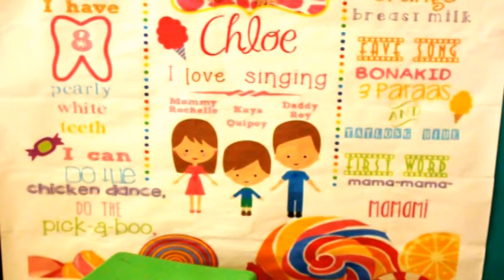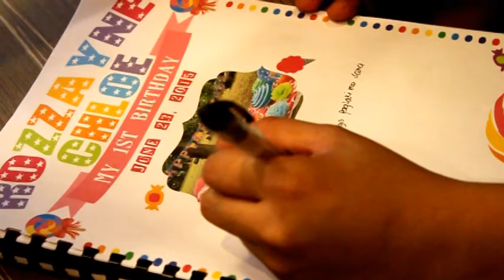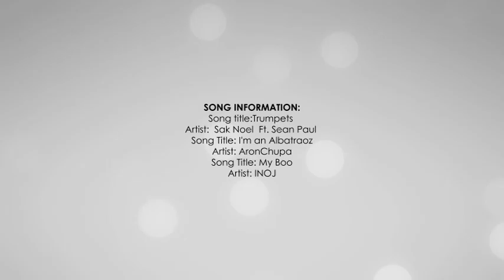Chloe's first birthday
Song Information:
Song Title: Trumpets
Artist: Sak Noel ft. Sean Paul
Song Title: I'm an Albatraoz
Artist: AronChupa
Song Title: My Boo
Artist: INOJ